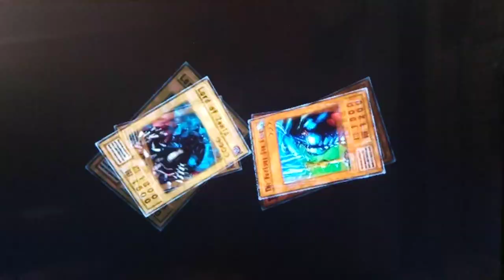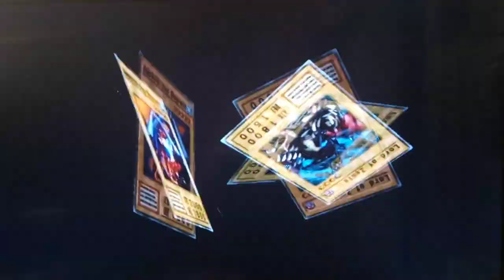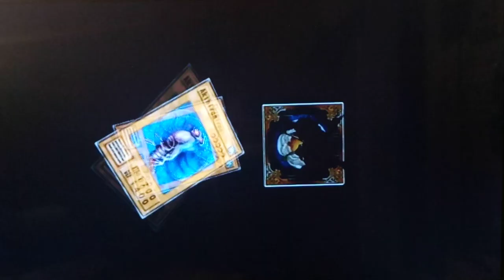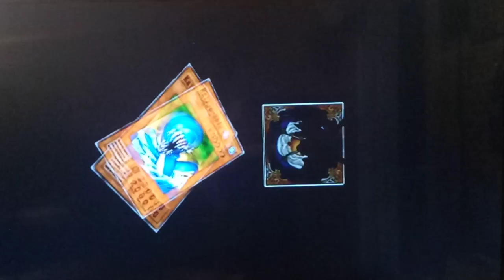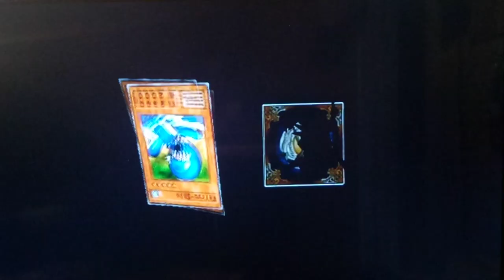Yu-Gi-Oh! Duelists Of The Roses Captain to Colonel Saga Part 32 - Jurai Gumo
Hey guys how's it goings? In today's episode, we start by finishing up the duel we had last time against Panik!  Luckily, we end up getting Jurai Gumo from a 3 in a row. After that, we duel against Panik yet again and end up getting a pretty good Trap Card, Invisible Wire, which is an awesome Limited Range trap in this game that destroys any monster with 3000 ATK or less.  Finally, we Edit the Deck a little bit to wrap-up this recording Session.